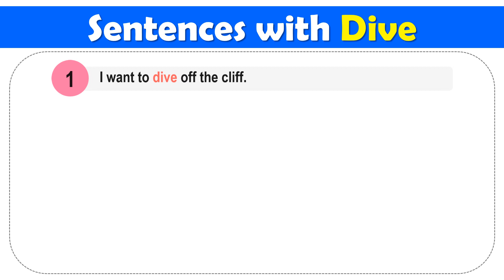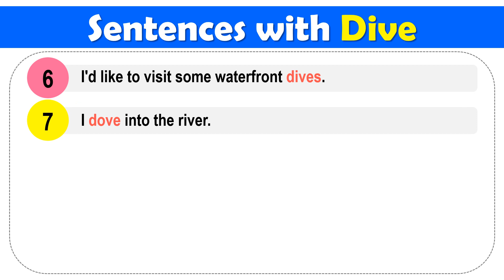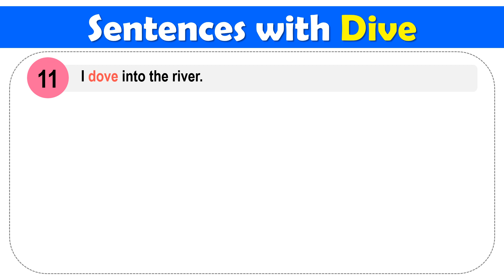Dive Past Tense, V1 V2 V3 V4 V5 Form Of Dive, Past Participle Of Dive and Example Sentences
V1 V2 V3 V-es V-ing Form of Dive and Example Sentences

I want to dive off the cliff.
He who would search for pearls must dive below.
Alex dived into the water.
My sister dived into the swimming pool.
Samuel jumped off the diving board.
I'd like to visit some waterfront dives.
I dove into the river.
A white dove is on the roof.
A dove is a symbol of peace.
They dove in one after the other.
Alex dove into the pool.
Samuel dove into the water.
Frank fell off the diving board.